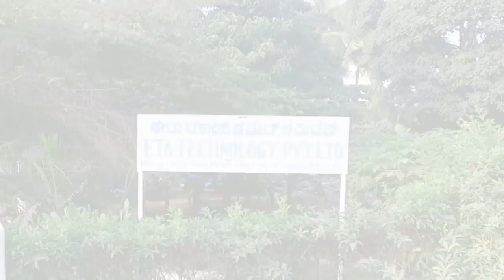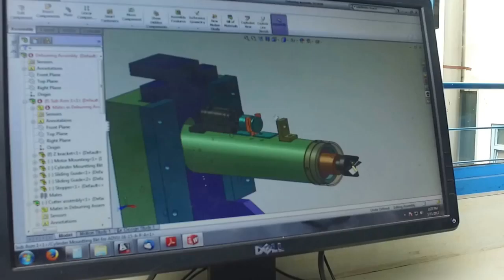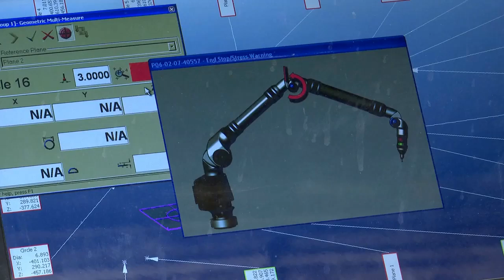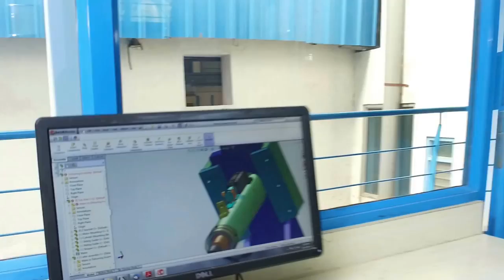ETA Corporate Video 2017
ETA™ Technology
Machines for Friction Welding, Electrical Upsetting (Metal Gathering), SPMs & Test Rigs